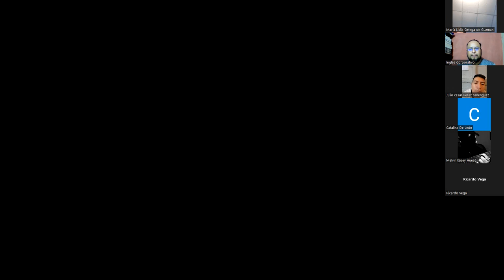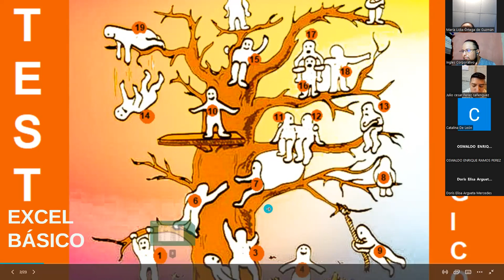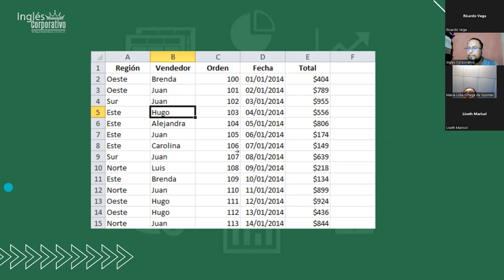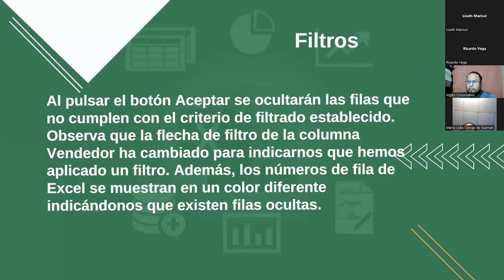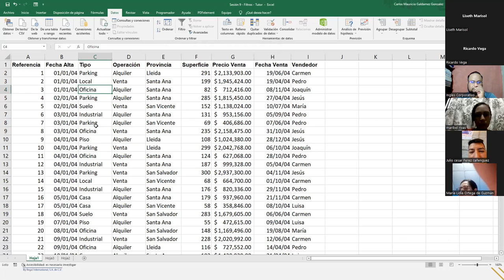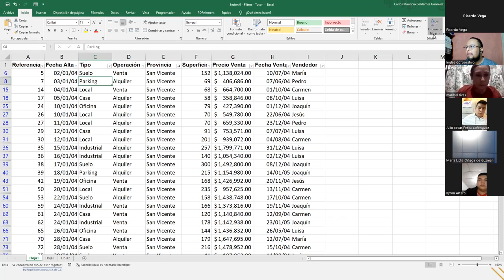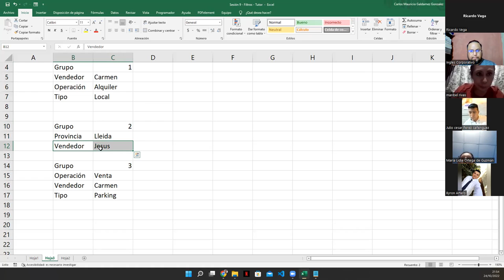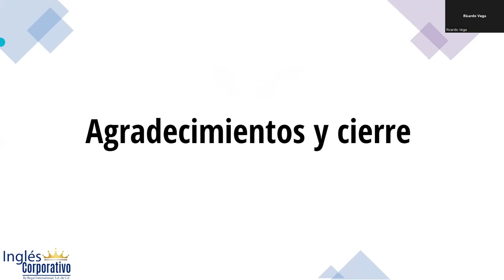Inglés Corporativo - 24-Octubre-2022 - Sesión 9: Filtros en Excel